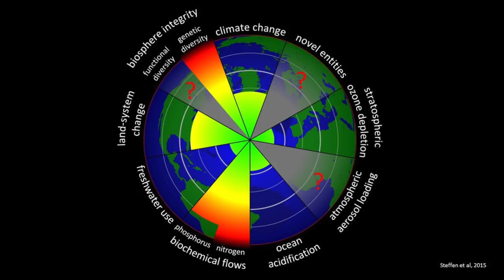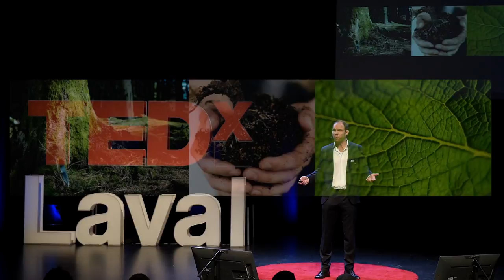BUILDING OUR URBAN FUTURE WITH DESIGN AND ENVIRONMENTAL THINKING | David Oswald | TEDxLaval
We as a global society are at a turning point – sustainability is no longer a luxury or a side issue, it is a necessity. Cities are key points of resource consumption and population.
Mainstreaming ecology into our urban decisions is imperative .

David Oswald is a designer and environmental scientist. He is the founder of DE (Design+Environment) whose team brings deep expertise in environmental science and creative design to the most pressing environmental challenges on the planet. He is called upon by international organizations such as the United Nations for decision support in climate change adaptation and risk analysis, and his creative expertise has been showcased on major global projects.

He attended the University of Waterloo, McGill University, and Royal Roads University, where he is an associate faculty member. In 2016, he was elected as a Fellow to the Royal Canadian Geographic Society.